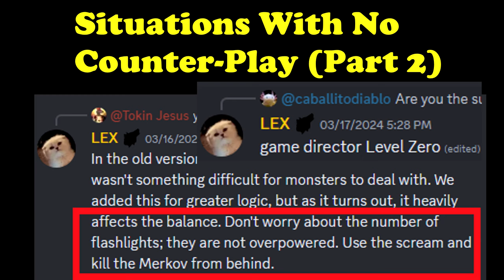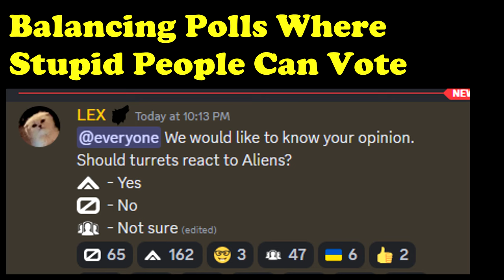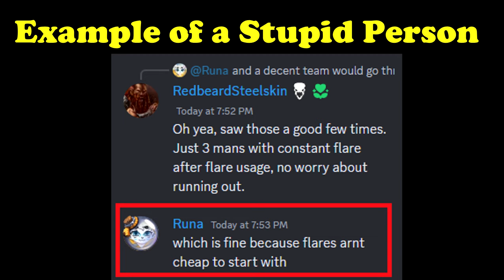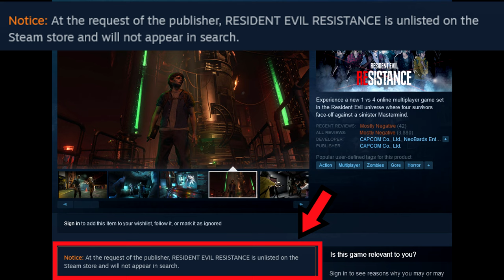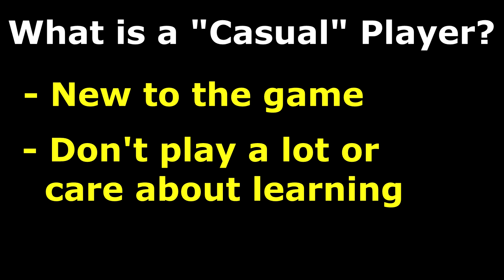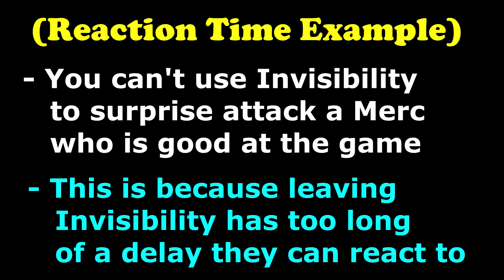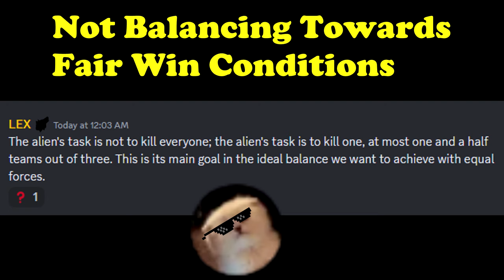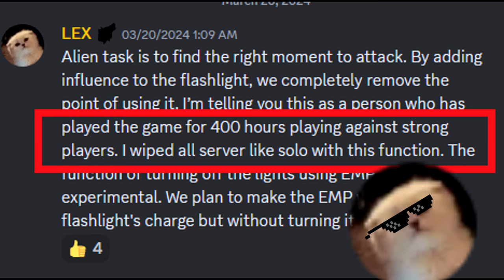I COULD SAVE THIS GAME: A Deep Dive into Asymmetrical Balance | Level Zero: Extraction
My goal with this video is to save the future of Level Zero: Extraction. It's a game with a lot of potential and I really want to see it reach the success I know it can achieve

"Spy vs Spy" by DJ Williams
"Invitation to the Castle Ball" by Doug Maxwell
"Cover" by Patrick Patrikios
"Crazy" by Patrick Patrikios
"Kreuzberg Nights" by Futuremono
"Hollywood High" by Silent Partner
"Golden Cage" by Jimena Contreras
"Motel Rock" by Hanu Dixit